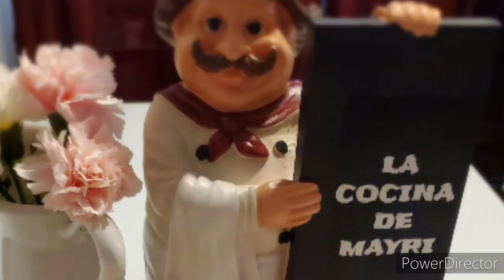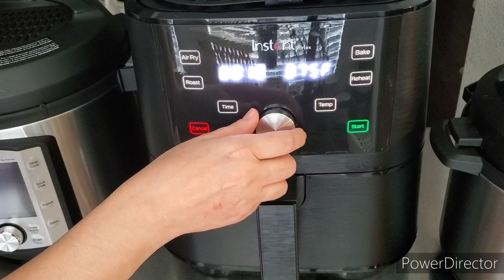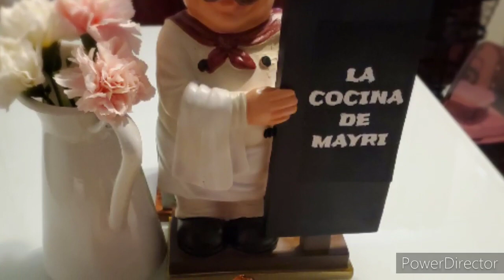HOT DOGS ENVUELTOS EN TOCINO EN LA AIR FRYER